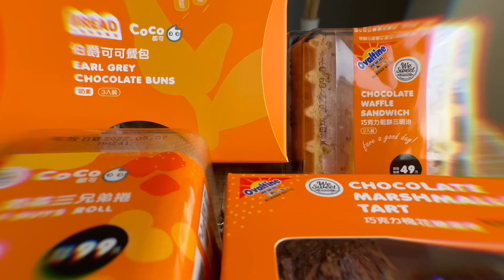《全聯美食》Coco都可、阿華田聯名甜點全6款開箱！爆漿流心餐包太好吃了😭奶茶三兄弟捲 巧克力日式糰子 巧克力棉花糖蛋塔@foodyAmigo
全聯福利中心推出聯名甜點，這次跟Coco都可茶飲、阿華田總共推出六款。包括CoCo百香雙響捲餅、CoCo奶茶三兄弟捲、READ BREAD X CoCo伯爵可可餐包、巧克力棉花糖蛋塔、巧克力鬆餅三明治、巧克力滋心糰子。
我個人超愛伯爵可可餐包，一定要烤熱熱的吃～充滿伯爵茶香的香酥麵包外皮、鬆軟彈牙麵包體加上爆漿流心的阿華田內餡，這款我可以當日常早餐來吃～～
還有日式巧克力滋心糰子，一口咬下彈性十足的糰子外皮，馬上就有卡滋卡滋的阿華田酷脆力碎片，還有阿華田麥芽牛奶香味的濃郁內餡～口感口味層次都讓人大滿足

00:00 影片開始
00:17 Coco伯爵可可餐包
02:11 阿華田巧克力鬆餅三明治
03:05 阿華田巧克力滋心糰子
04:03 阿華田巧克力棉花糖蛋塔
05:06 CoCo奶茶三兄弟捲
05:49 CoCo百香雙響捲餅